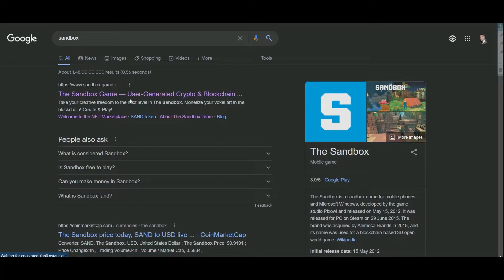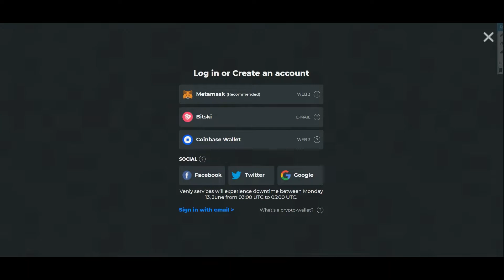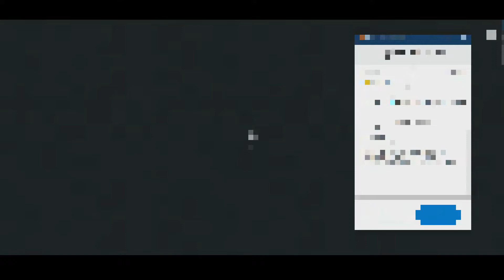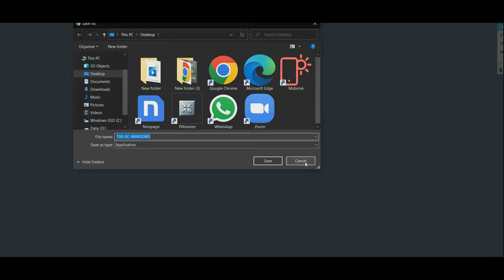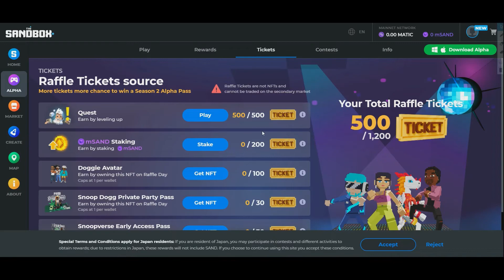How to connect Meta Mask with your ID on Sandbox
Learn how to connect Meta Mask with your ID on Sandbox